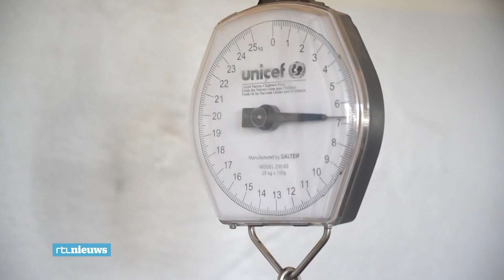Grootste voedselcrisis in tijden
Het is een van de gevaarlijkste landen ter wereld, en Somalië merkt de gevolgen van klimaatverandering. Door de extreme droogte is er een enorm voedseltekort, en vanwege de oorlog in Oekraïne is er bijna geen graan meer. Ruim zeven miljoen mensen hebben niet genoeg te eten. Correspondent Olaf Koens ging met hulporganisatie Save the Children het binnenland van Somalië in. Camera: Pepijn Nagtzaam (4 juli 2022)